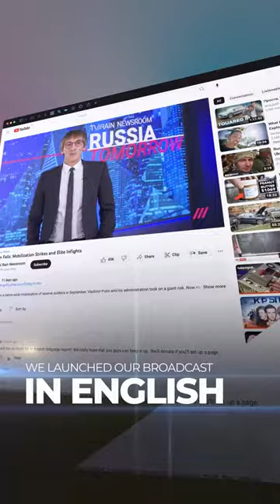Subscribe to receive independent news about Russia in English